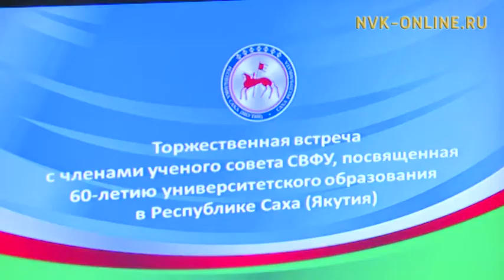Учёным, преподавателям СВФУ имени М.К. Аммосова вручили государственные награды